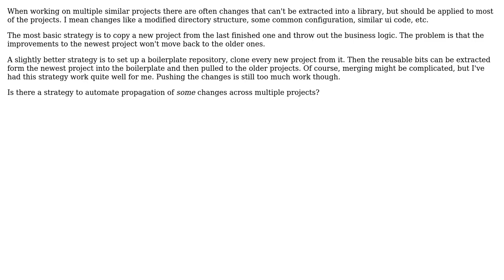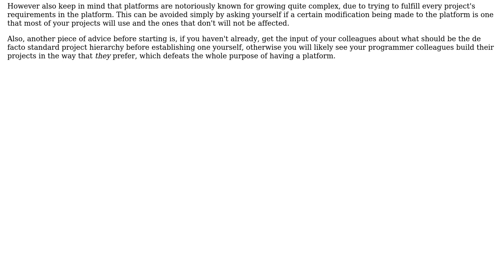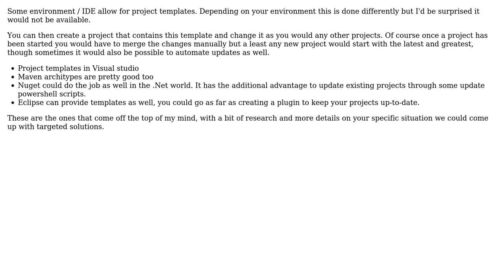Software Engineering: Automatically propagating changes (2 Solutions!!)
Software Engineering: Automatically propagating changes

With thanks & praise to God, and with thanks to the many people who have made this project possible! | Content (except music & images) licensed under CC BY-SA | Music | Images & others | With thanks to user Newtopian user Neil user Karolis Juodele user Dan Pichelman and the Stack Exchange Network Trademarks are property of their respective owners. You are responsible for your own actions.